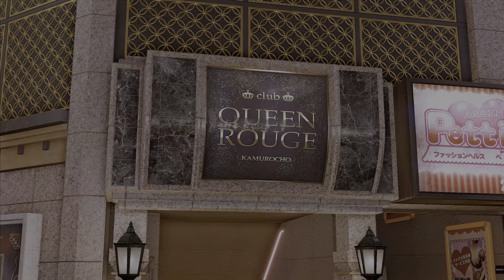【PS5】LOST JUDGEMENT(ロストジャッジメント)：ネタバレ注意 chapter11-3 キャバクラでRKを誘い出す【4K HDR】#38 - 実況なし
LOST JUDGEMENT(ロストジャッジメント)のPS5での4K 60FPSゲームプレイ(実況なし)です。
chapter11　キャバクラでRKを誘い出す

LOST JUDGEMENT(ロストジャッジメント)は龍が如くシリーズでお馴染みの龍が如くスタジオが開発し、セガが販売するリーガルサスペンスアクションです。2018年に発売された『JUDGE EYES:死神の遺言』の続編にあたります。

前作の神室町に加えて横浜の架空の街「伊勢佐木異人町」が舞台になります。
ある日伊勢佐木異人町の廃ビルで消防士たちによって若い男の腐乱死体が発見されます。
そこから物語の幕が開けます。

八神役には、前作JUDGE EYES(ジャッジアイズ)に引き続き、歌手で俳優の木村拓哉さんが起用されています。

製品情報

『LOST JUDGEMENT(ロストジャッジメント)』
開発:セガ
販売:セガ
リリース日：2021年09月24日(金)
対応機種：PS4、PS5、XBOX ONE、XBOX SERIES X/S
ジャンル：リーガルサスペンスアクション